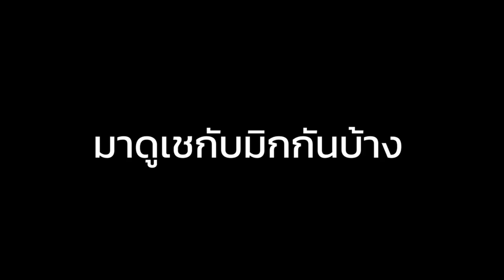[เกมใบ้คำ EP.1] เมื่อคนในบ้านนั่งเล่นเกมใบ้คำ ต้องดูฮาทั้งคลิป!!!